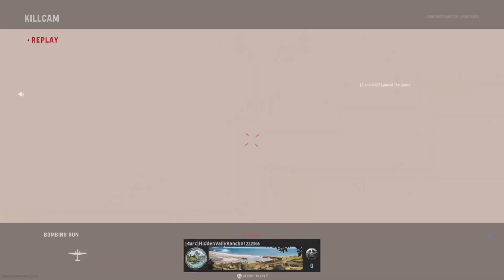Vanguard moments, but I'm a suplexing stand user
all rights of any music regardless belong to the original composer.  Sorry for the false alarm earlier I hope you guys enjoy the video ill be on amnesia again till then, Nerd on